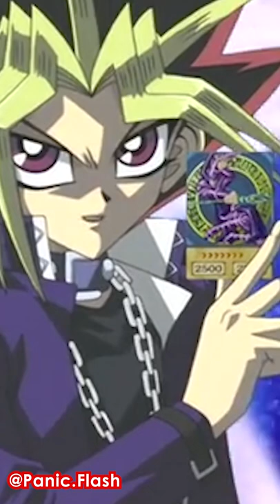💔 La V3rga del Mago EXISTE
Hoy te enseñare algo sobre una de las groserías más usadas en el español usando anime y cartas de Yu Gi Oh!